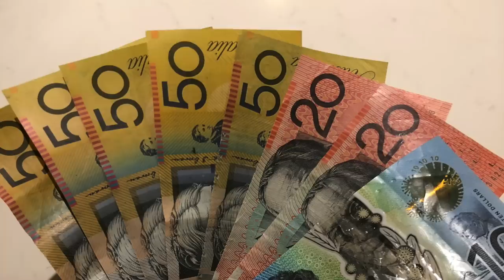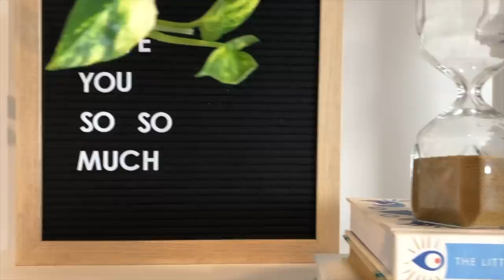10 HABITS FOR A CLEAN & TIDY HOME || THE SUNDAY STYLIST